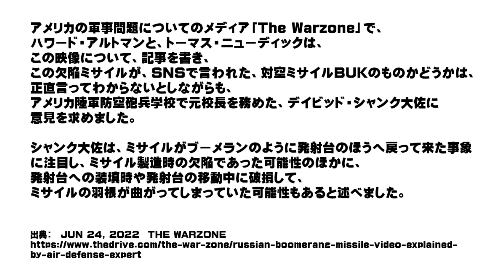露軍悲報！ロシア軍がウクライナ東部で発射したミサイルがブーメランのように180度宙返り。ロシア軍欠陥ミサイルで自爆か【石川雅一のシュタインバッハ大学： 元特派員と学ぶ英語ニュース】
シュタインバッハ大学はバーチャルな大学チャンネルです。MBAの企業価値評価論や、国際関係論では、シュタインバッハ大学学長の石川雅一が、最新のトピックを解説していきます。ホストは放送局の記者報道カメラマンとして世界20か国を取材し、国際機関でアジアのジャーナリストを強化育成してきた国際報道ジャーナリストで、MBAホルダーで、テクニカルアナリストCFTeです。

　東証ペンクラブ会員、学校法人評議員。放送局の記者報道カメラマンとして米国・中東・アジアの20か国、アフガニスタン、インド、アメリカ海軍、NASA、国連安全保障理事会などを取材。クアラルンプールにある国際機関の講師としてアジア各国の放送局のジャーナリストやディレクターたちを養成。MBA。テクニカルアナリスト:CFTeⅡ。早稲田大学大学院商学研究科修了。「学科長賞」受賞。早稲田大学大学院博士後期課程中退。一級小型船舶操縦士、剣道初段、趣味は能楽。